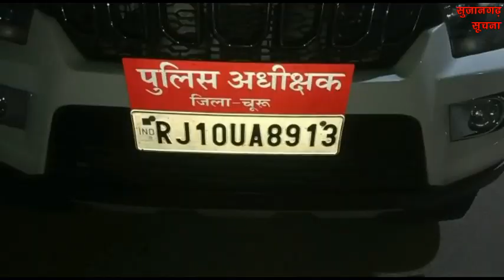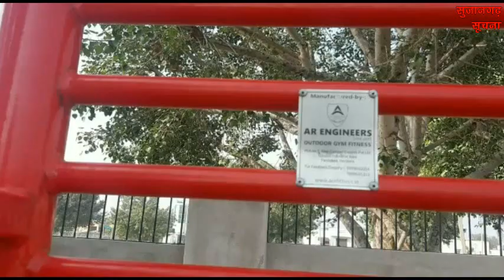सुजानगढ़-लाखों की ठगी का कौनसा आरोपी गिरफ्तार ? 16-02-23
सुजानगढ़-लाखों की ठगी का कौनसा आरोपी गिरफ्तार ? देखिये खबरें दिनभर